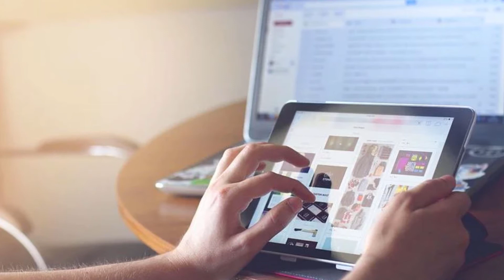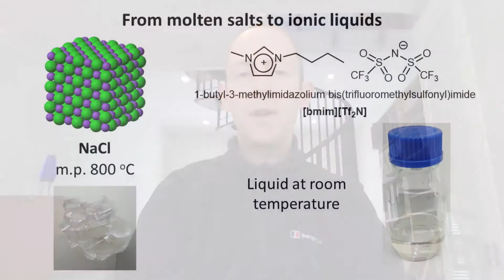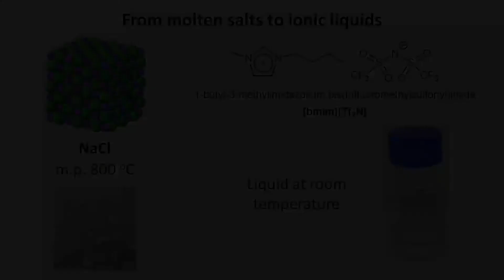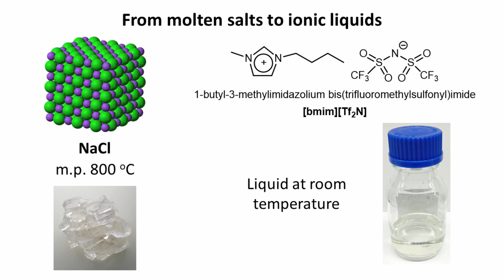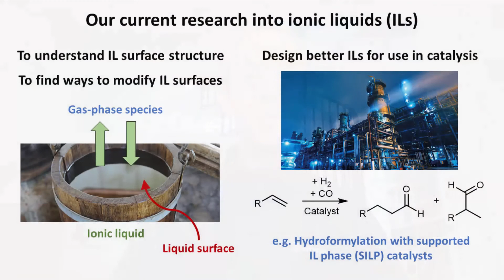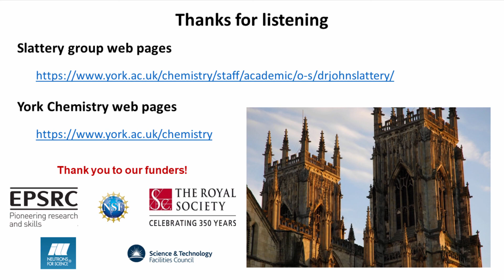What are ionic liquids and why are they important?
So why are ionic liquids important and why are they worth studying? Dr John Slattery gives an insight into his research interests in building predictive models to aid the design of ionic liquids, including those for use in catalysis.